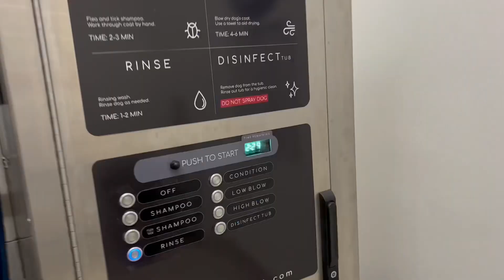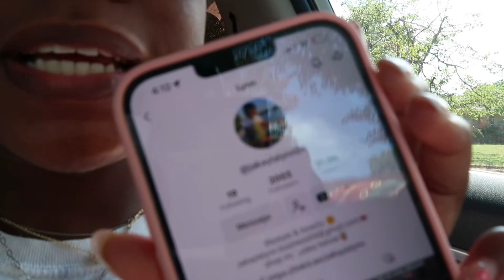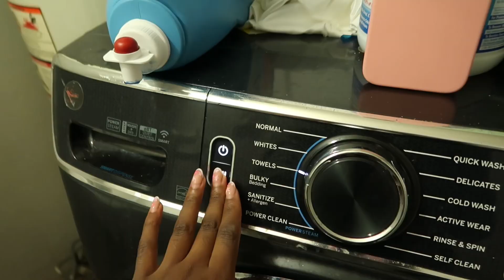Monthly Reset!* new goals, social media work, and more!*🌷💌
Hey guys, In this video we reset for the new month😊😊

Shop my favs below but get $$ off!🌞-

There’s 667 of you 🌷🌷🌷